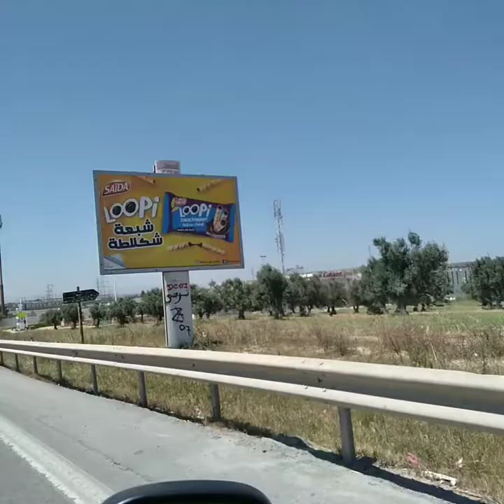Ariana, Ennahli, Sabelet Ben Ammar